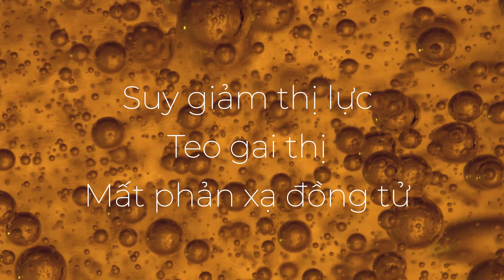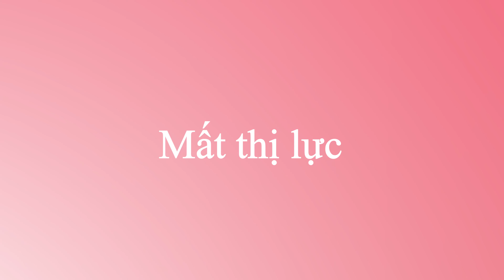8 tác hại rượu bia có thể ảnh hưởng đến mắt | Bệnh viện mắt quốc tế Nhật Bản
Chất methanol trong rượu bia có thể gia tăng nguy cơ các bệnh về mắt như giảm sút thị lực, teo gai thị, mất phản xạ đồng tử,... Cùng Nghê Thị Hồng Ngát, Chuyên viên khúc xạ nhãn khoa tại Bệnh viện mắt quốc tế Nhật Bản tìm hiểu 8 tác hại phổ biến rượu bia có thể ảnh hưởng lên mắt và lắng nghe lời khuyên của chuyên gia về cách sử dụng rượu bia hợp lý để hạn chế chúng!

00:24 - 00:45 Nhìn mờ, nhìn đôi
00:46 - 00:59 Đỏ mắt
01:00 - 01:23 Khô mắt
01:24 - 01:33 Phản xạ kém
01:34 - 01:55  Mất thị lực
01:56 - 02:07 Tầm nhìn bị bóp méo
02:08 - 02:17 Chuyển động mắt không chủ ý
02:18 - 02:34 Củng mạc vàng
02:35 - 02:50 Giải pháp

Bệnh viện mắt quốc tế Nhật Bản - Japan International Eye Hospital
Vì bệnh nhân và tương lai của bệnh nhân
🏥 Số 32 – Phó Đức Chính – Trúc Bạch – Ba Đình Hà Nội